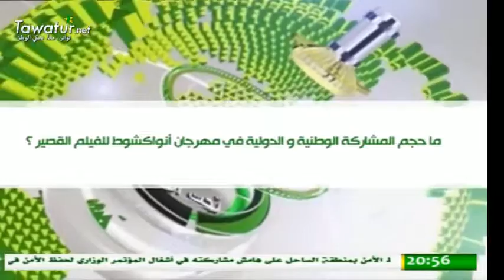برنامج تحت الضوء ـ اختتام النسخة الحادية عشرة من مهرجان انواكشوط الدولي للفيلم القصير